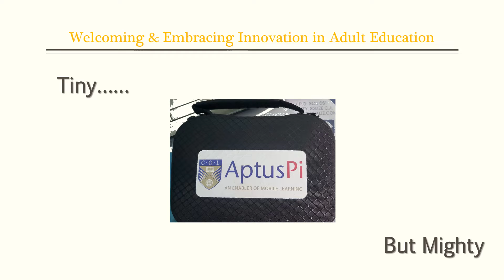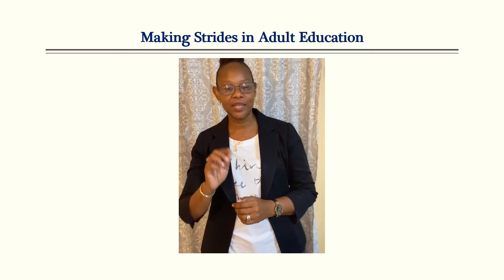Aptus Ad-Mrs. A